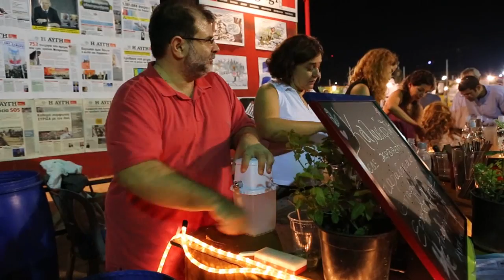2ο Φεστιβάλ Νέων ΣΥΡΙΖΑ -Στιγμιότυπα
Φωτογραφίες-βίντεο
Άγγελος Καλοδούκας
Μέρα δεύτερη του φεστιβάλ νέων ΣΥΡΙΖΑ
Δεύτερη μέρα του Φεστιβάλ και ο κόσμος περισσότερος από τη πρώτη μέρα. Λογικό και λόγω μέρας (Σάββατο γαρ...) αλλά και πολιτικών εξελίξεων. Πολύ καλές συζητήσεις, καλή παρέα και κέφι στις μουσικές σκηνές.
Το left ήταν φυσικά εκεί και φτιάξαμε τέσσερα βίντεο. Ένα γενικό με στιγμιότυπα από το φεστιβάλ. Αλλά και τρεις μίνι συνεντεύξεις:
Ο Akram Ismail, πολιτικός ακτιβιστής από την Αίγυπτο. Μην χάσετε αυτή τη μικρή συνέντευξη. Εξαιρετικά διαφωτιστική για την Αραβική Άνοιξη σήμερα και τις προοπτικές του κινήματος.
Ο Στρατής Μπουρνάζος, δημοσιογράφος στην Αυγή, επιμελητής των «Ενθεμάτων» μας λέει για την Χρυσή Αυγή και την αντιμετώπισή της από την Αριστερά μετά τις συλλήψεις της ηγεσίας της εγκληματικής φασιστικής συμμορίας. Ο Γιώργος Πλειός, καθηγητής στο τμήμα επικοινωνίας και ΜΜΕ του Πανεπιστημίου Αθηνών μας μιλά για τις σχέσεις  ΜΜΕ και Χρυσής Αυγής.